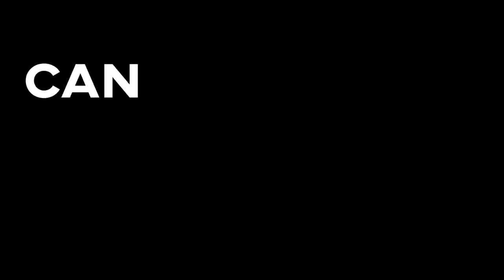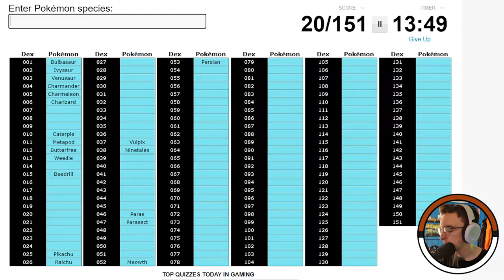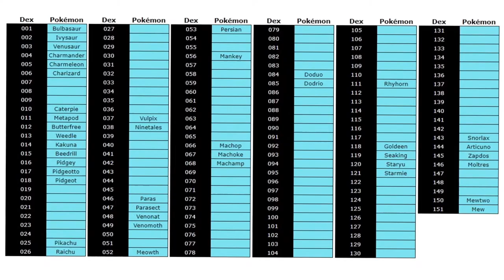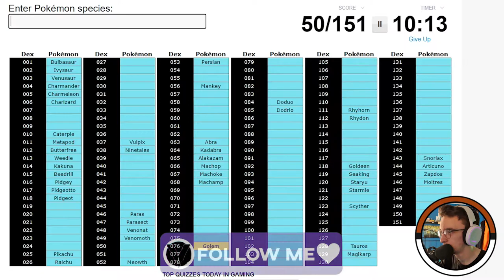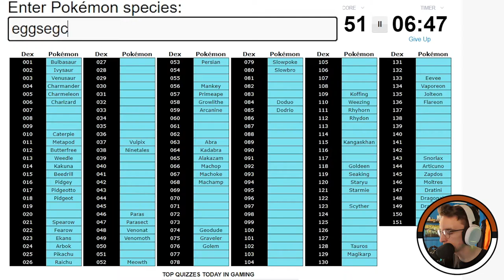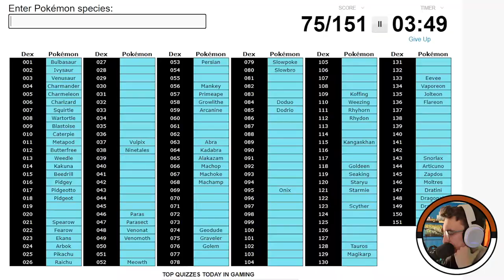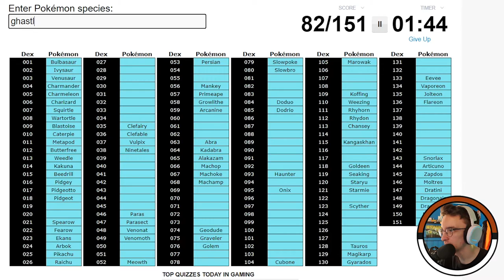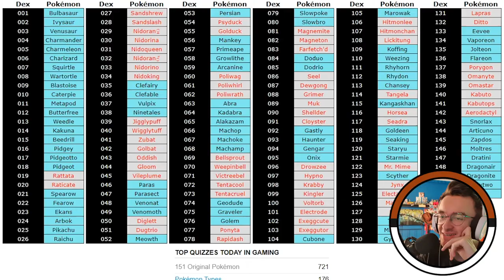Can I name the original 151 Pokemon in 15 minutes?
I consider myself a fan of Pokemon but how well do I know the original 151? Well in this video I take this internet quiz. How many 151 Pokemon can I name in 15 minutes. WARNING: It exposes how bad I am at spelling! Enjoy :D
🎵Outro Song🎵
🎶Call Me Sachi · Andreyun